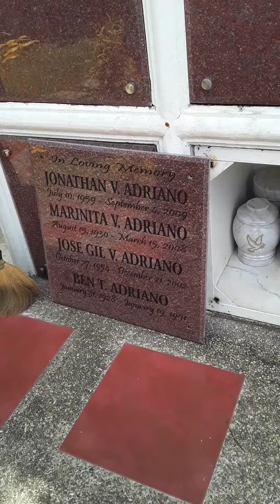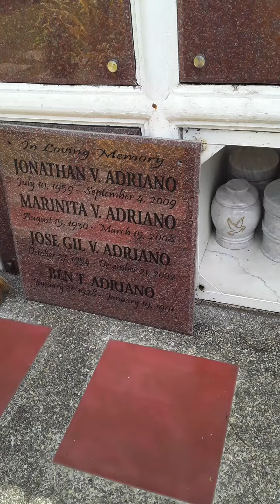The blood of Adriano's Family Six URN's @Columbarium Pagsanjan Laguna.🇵🇭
Ben T. Adriano
Grand Father
Second Lieutenant Colonel AFP

Jose Gil V. Adriano
Eldest Son

Marinita V. Adriano
Grand Mother

Jonathan V. Adriano
4'th Son

Jerome V. Adriano
Yongest Son

George A. Adriano
Eldest grand son of all his cousins